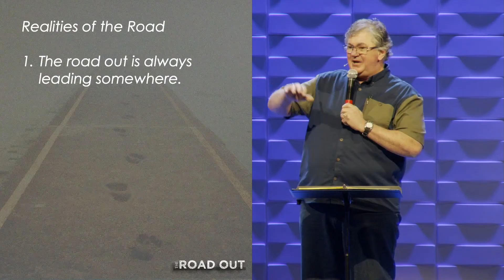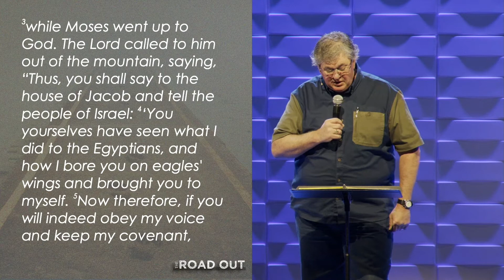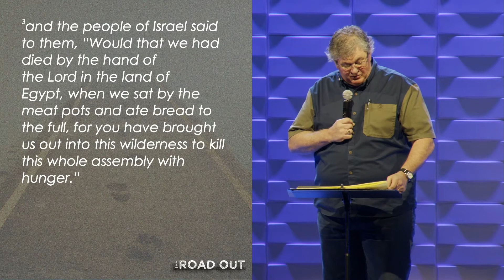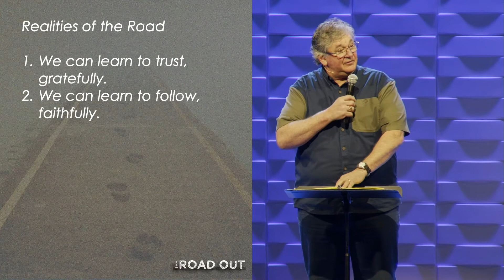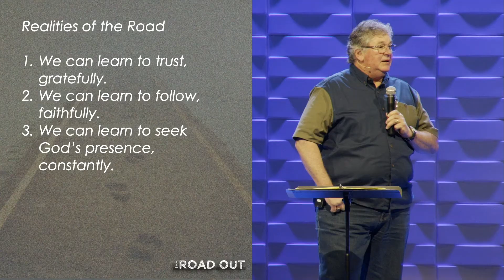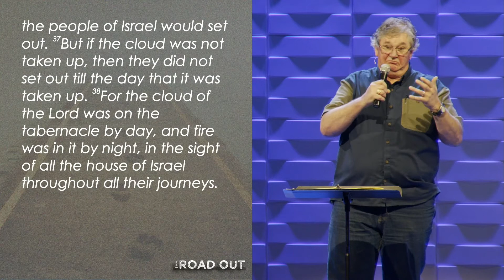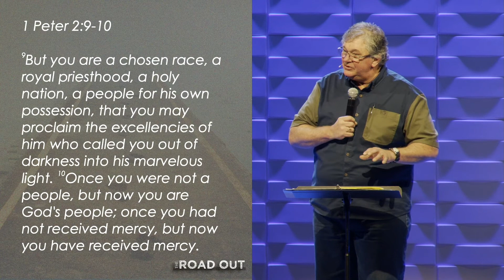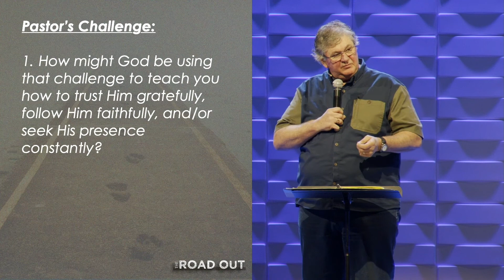Realities of the Road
Thank you so much for joining us here at Changepoint Tikahtnu.